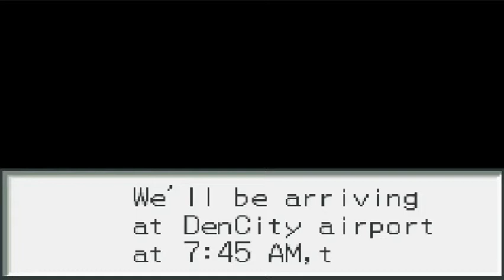Megaman BN 2 - Episode 20: Down with The Princess!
Time to take down princess peach, i mean Pride.